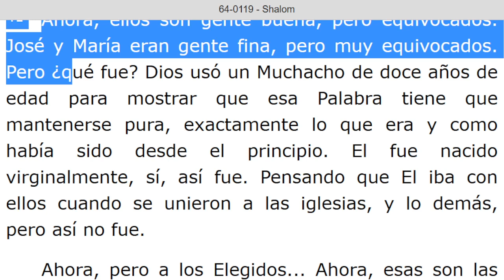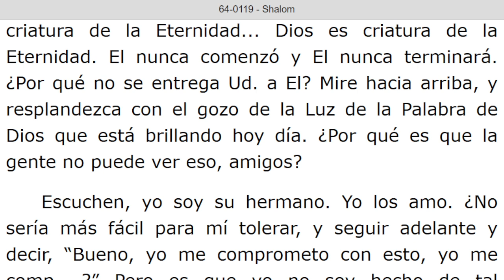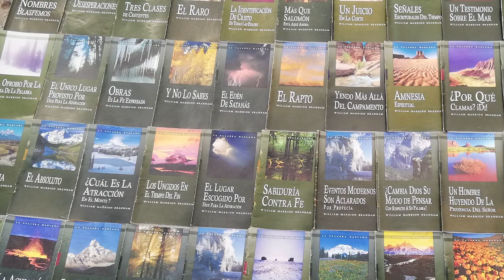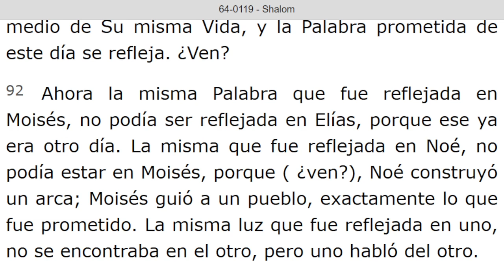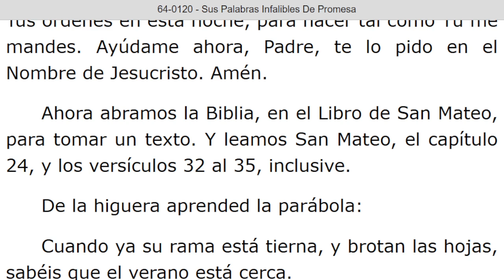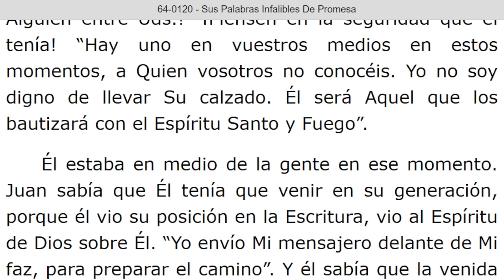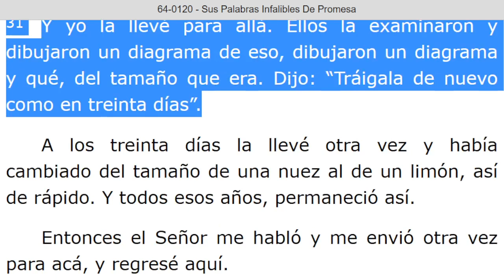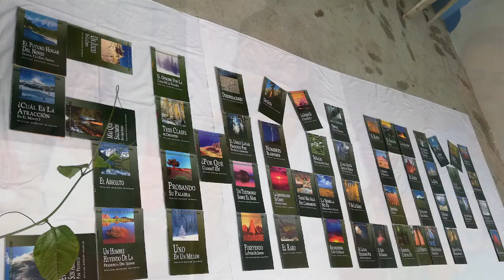LECTURA DE LOS MENSAJES DEL PROFETA !!ELIAS!! WILLIAN MARRION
J e r e m i a s   50:
28. VOZ DE LOS QUE HUYEN  y ESCAPAN DE LA TIERRA  DE BABILONIA, PARA DAR EN SION LAS NUEVAS DE LA  RETRIBUCIÓN DE JEHOVÁ NUESTRO DIOS, DE LA VENGANZA DE SU TEMPLO.

=== INICIA: SHALOM - 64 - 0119... Párrafo: 41..TERMINA Párrafo: 104.

=== INICIA: SUS PALABRAS INFALIBLES DE PROMESA - 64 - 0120. TERMINA Párrafo: 40.